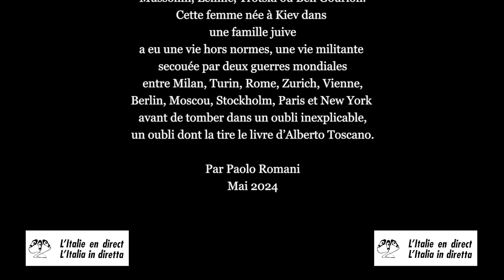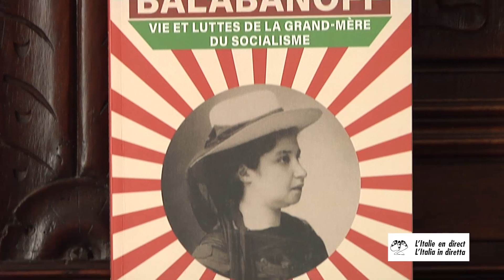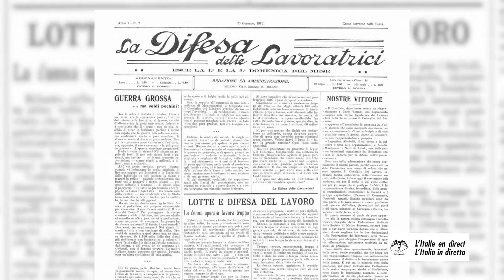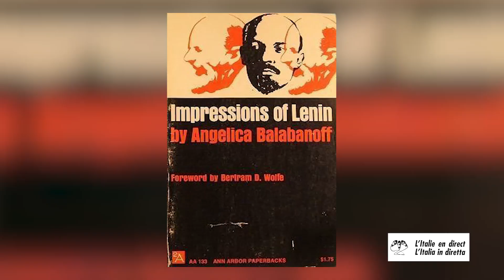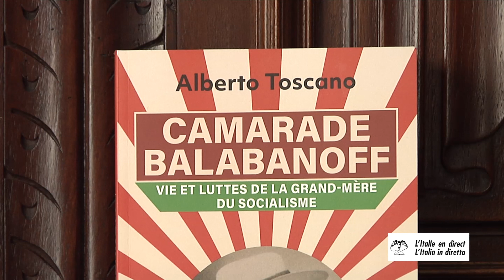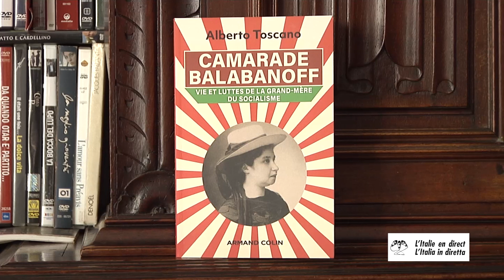Camarade Balabanoff, la vie extraordinaire de la « Grand-mère du socialisme »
Dans son dernier livre, « Camarade Balabanoff », Alberto Toscano tire de l’oubli une femme hors normes, Angelica Balabanoff,  pasionaria du socialisme entre la fin du XIXe siècle et le premier tiers du XXe.

Vidéo postée sur le site de L’Italie en direct: italieendirect.italieaparis.net